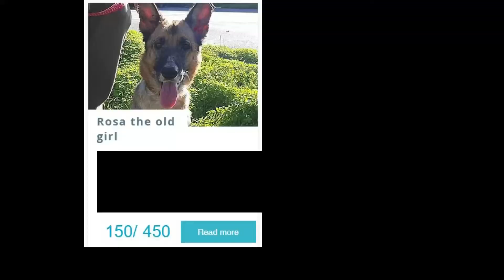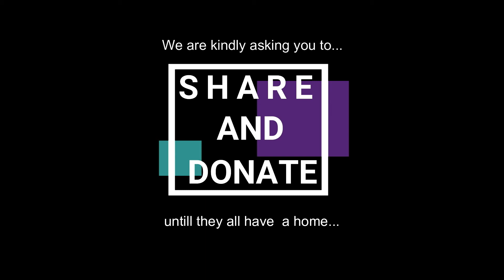Plea for support